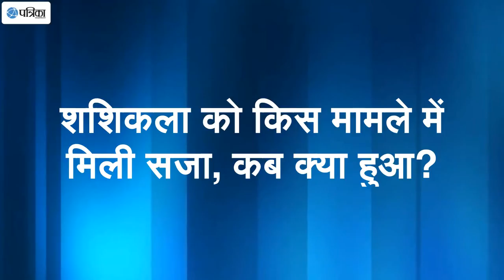शशिकला को किस मामले में मिली सजा, कब क्या हुआ ?